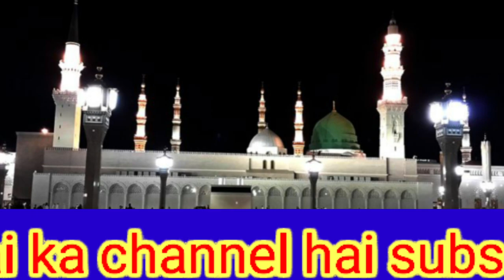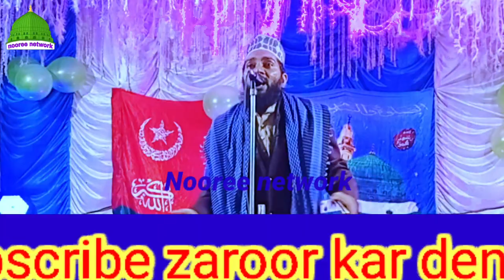कौन नहीं सनेगा ऐसा कलाम अगर आप नात सुनते हैं तो सुने Furqan raza Noori फुरकान रजा नूरी का सबसे....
jashne aamade sarkar
sanghra madhupur deoghar